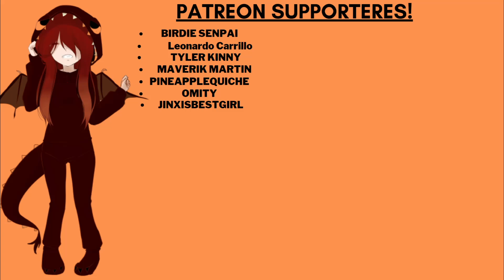Meeting Your New Boss [ASMR Roleplay] [F4M] [New Boss]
In this video, you meet your brand new boss. She welcomes you to the team and gives you a little pep talk introducing you to your coworkers and encouraging to do what makes you happy.

Audio by: Shadow Fire
Thumbnail by: Shadow Fire
Art In thumbnail: AnimeART on reddit